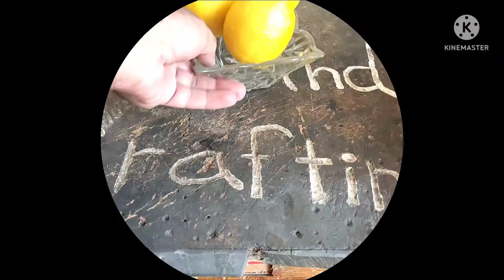How to make Easy & Free brass cleaner at home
If you are on rush . And don't have much time to restore brass parts . There is only one way to do that for free when I said 'for free' l mean it . So you should have lemon and water and start making your own brass cleaner.